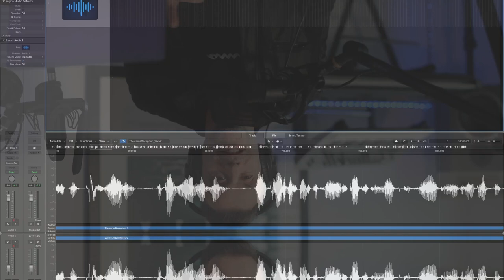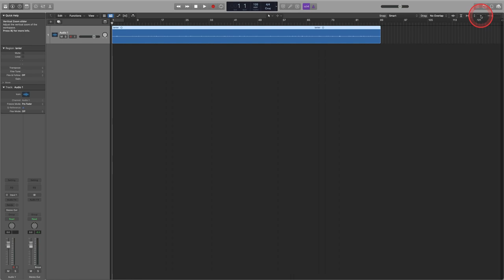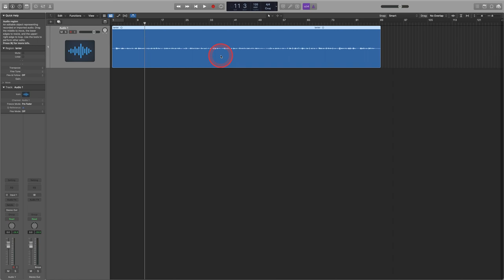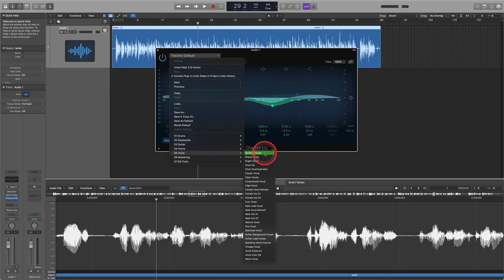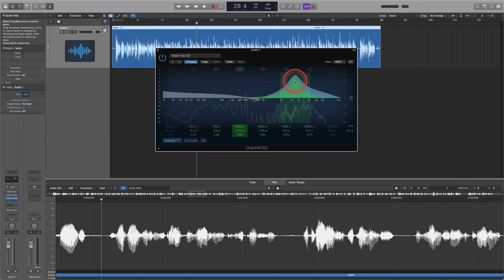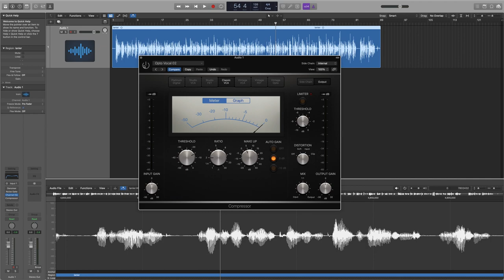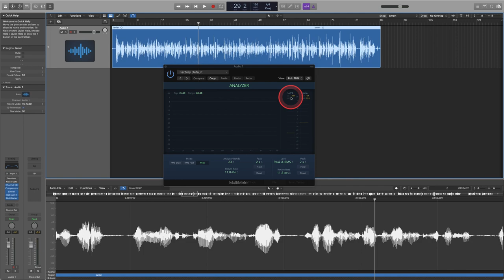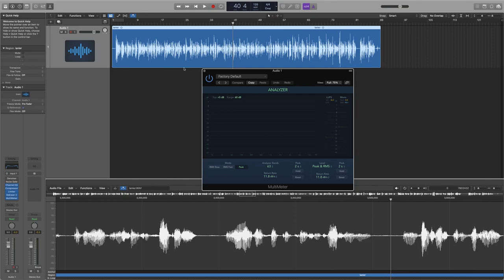Mastering Your Voice Over Audio with Logic Pro | 2021 Tutorial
In this video I will teach you how to master your vocal tracks using Apple's Logic Pro Audio Software.

This is ideally suited to those of you producing YouTube Videos, creating podcasts or doing voice over work for commercial productions.

I take you through my 5 step process and show you how to normalize the audio level,  apply noise reduction, add compression, EQ and finally monitor the loudness level so that you can export it out at the right volume.

If you are having trouble getting the audio clip to normalize:
You need to enable destructive editing. You can do this by clicking on Preferences Audio - Advanced, you'll see a check box for Audio that allows destructive editing. With that option set, you'll be able to select between the non-destructive track editing or the destructive audio file editing.

Amazon US Purchase Link:
Rode NT1 Studio Condenser Microphone Kit: